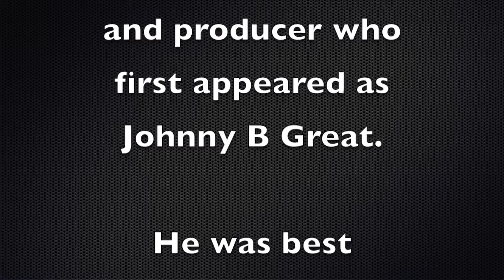Big John's Rock 'n Roll Circus - Rockin' in the USA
Big John's Rock 'n Roll Circus was an English rock band formed by John Kenneth Goodison.